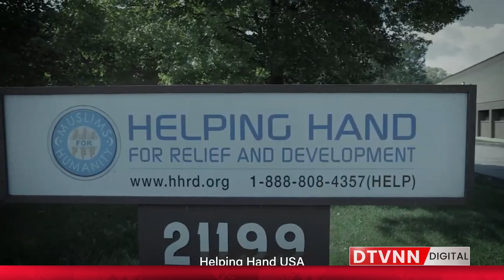Apr 8 2024 Solar Eclipse video and pics in Fort Worth TX captured by Mohammad Abeer Khan I DTVNN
Host:
📺 Channel Link:
DTVNN YouTube Channel